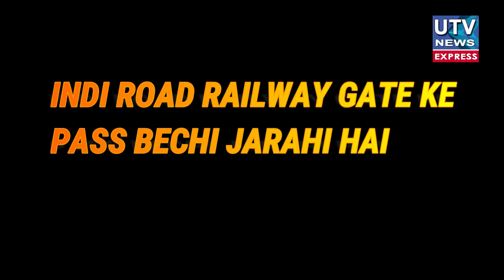BIJAPUR ME AVAIDH TARIKE SE BECHI JARAHI HAI SHARAB... | UTV NEWS | 05-01-2023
Helpline :

send your news on  UTV NEWS BIJAPUR